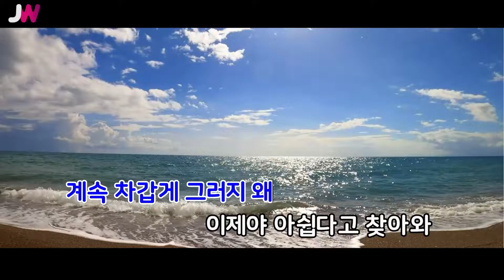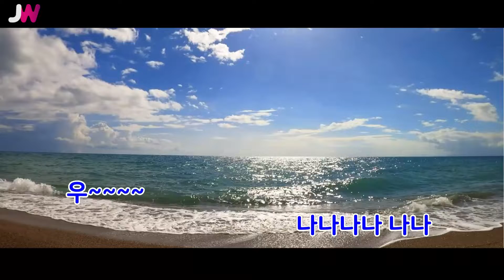[JW노래방] 가슴에 못 박혀 / 소찬휘 / JW Karaoke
번호 - 19507
제목 - 가슴에 못 박혀
가수 - 소찬휘